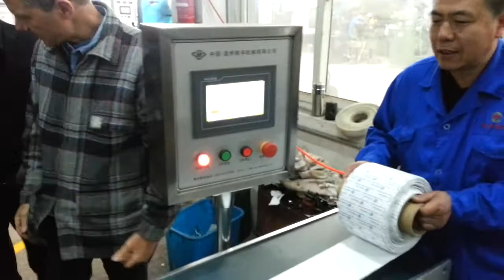Face mask 1